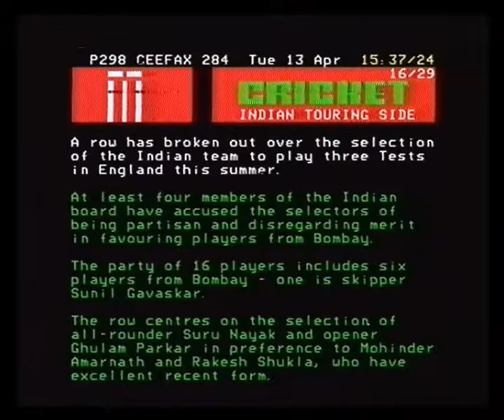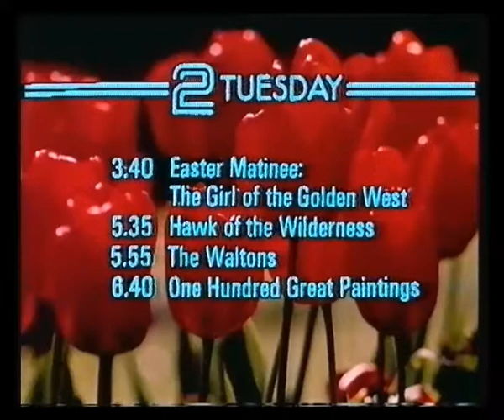BBC2 Startup - 1982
13th April 1982 - BBC2 opens up for the afternoon before showing the film The Girl of the Golden West